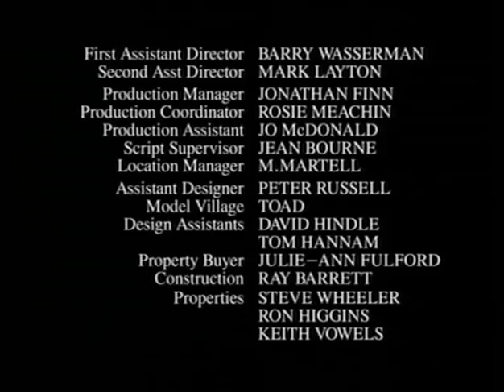The Return Of The Borrowers: Episode One